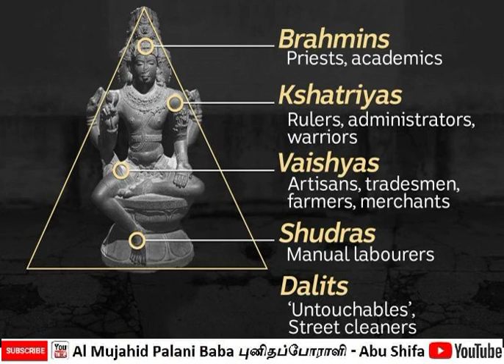Palani Baba about Aryans Entry in India | Vishnu | Brahma | Shiva